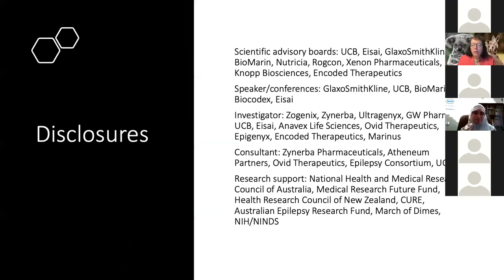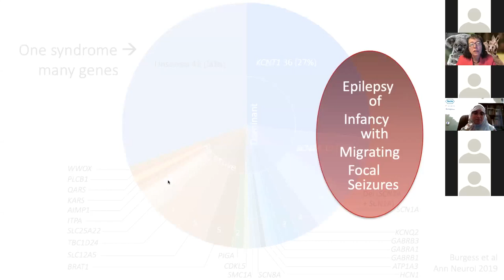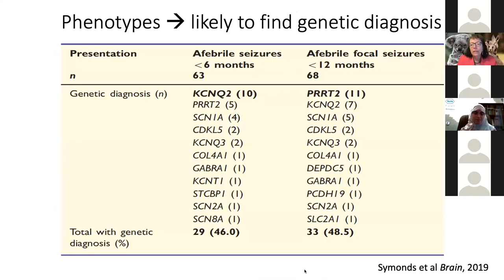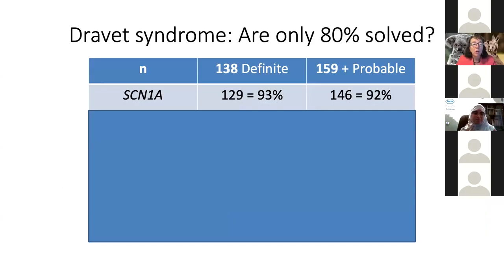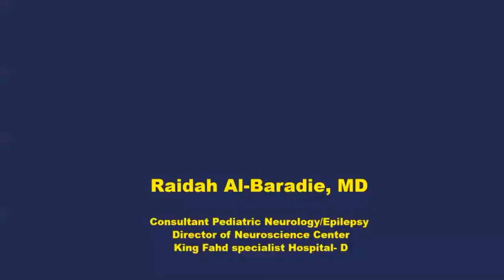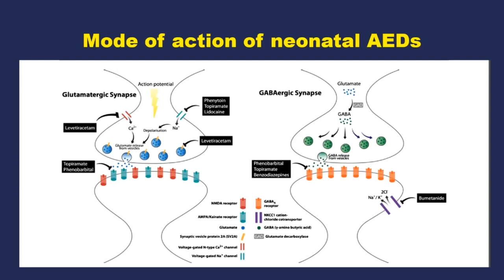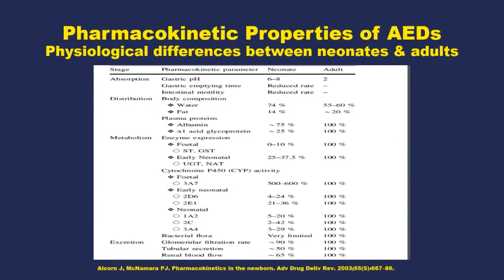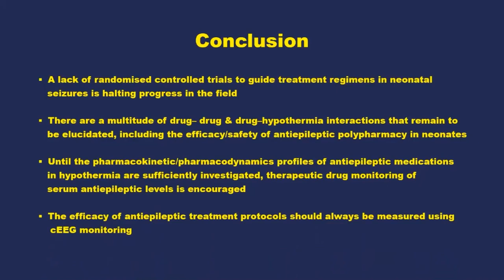Developmental and Epileptic Encephalopathies, Anti-Epileptic Medications- ILAE Mediterranean Webinar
This webinar is a part of ILAE's Eastern Mediterranean series from February 24th, 2021. This episode features Ingrid Scheffer's discussion on developmental and epileptic encephalopathies, and Raidah Al-Baradie's presentation on anti-epileptic medications during neonatal period and infancy.